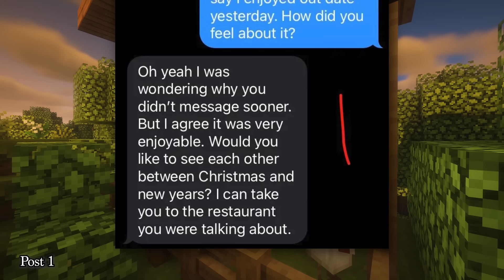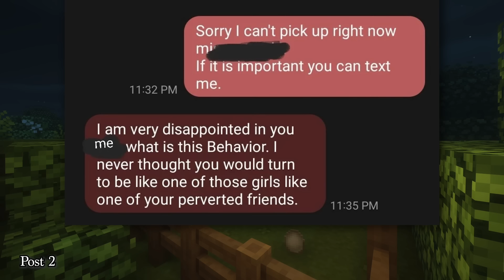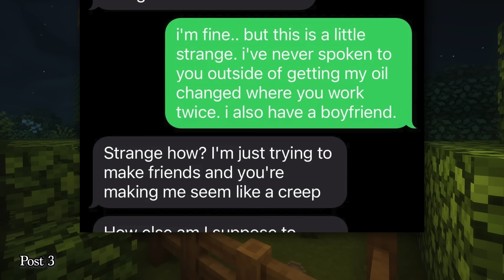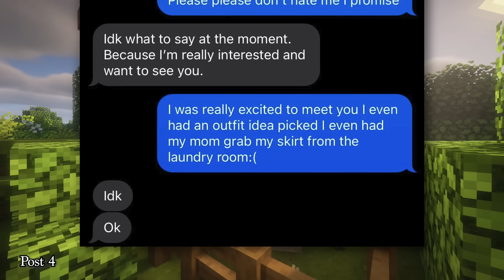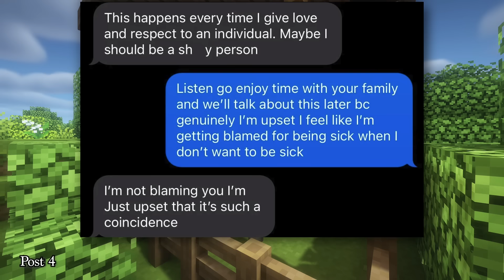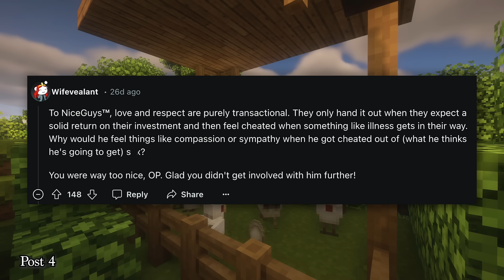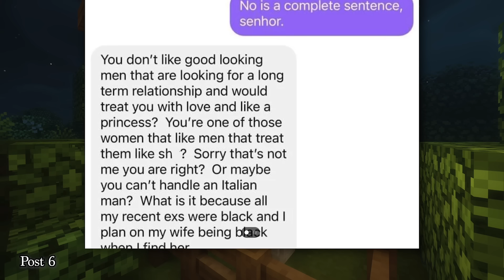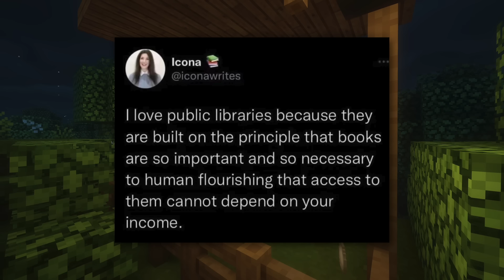Creepy r/NiceGuys Posts!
00:00 Intro
00:19 Story 1
04:07 Story 2
07:38 Story 3
10:15 Story 4
19:38 Story 5
23:02 Story 6
27:23 Outro

Relationship Reddit Stories and r/AITA Stories!